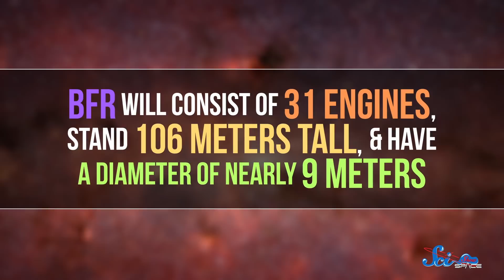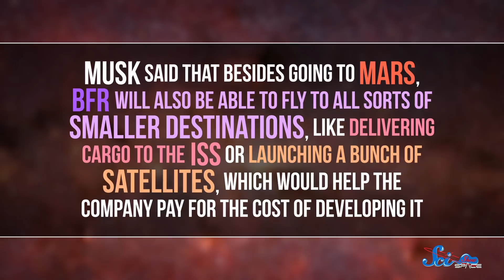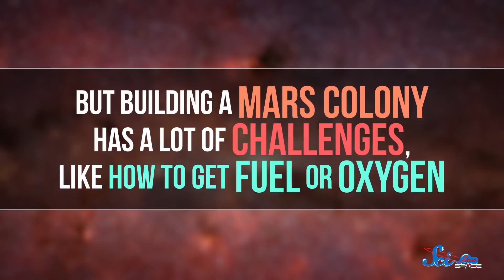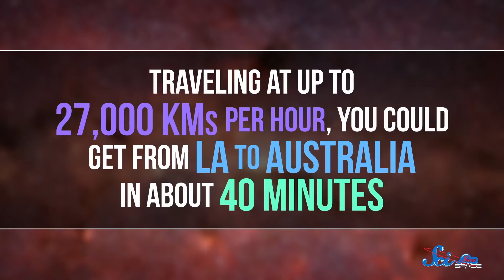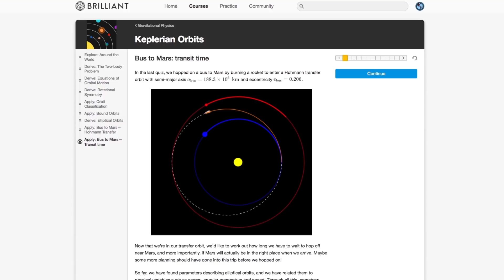Mars Cities and Moon Bases: SpaceX's Big New Plans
To support SciShow Space and learn more about Brilliant, go

SpaceX CEO Elon Musk announced some ambitious plans at the International Aeronautical Congress. If he's right, we could have humans living on the moon and Mars within a decade, and you might never have an 18 hour flight again!